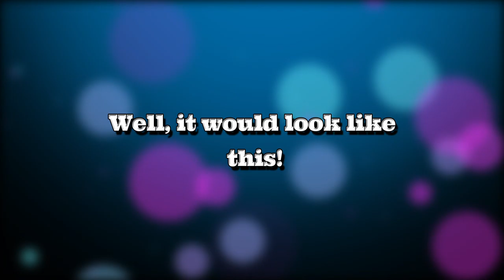Are you interested in Advertising with CHET TV?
If so, here's some examples of our work!